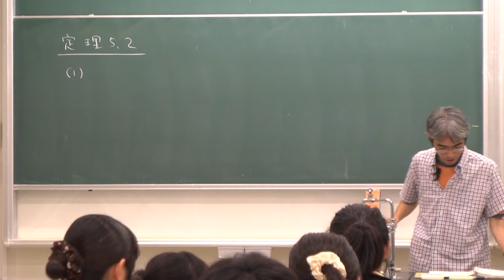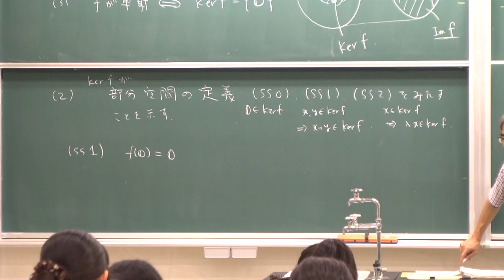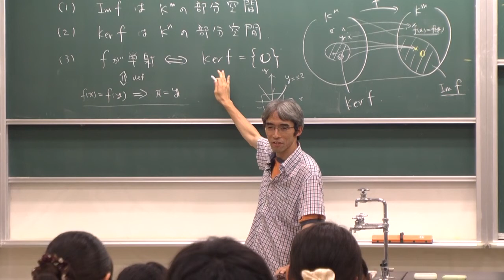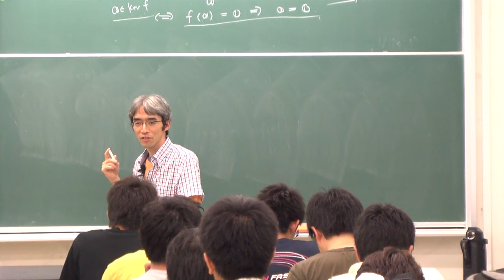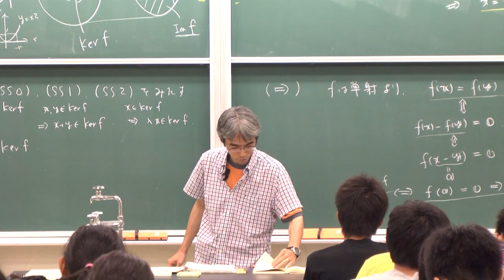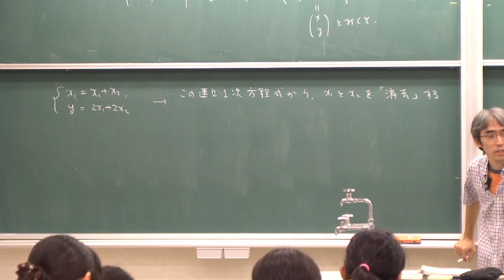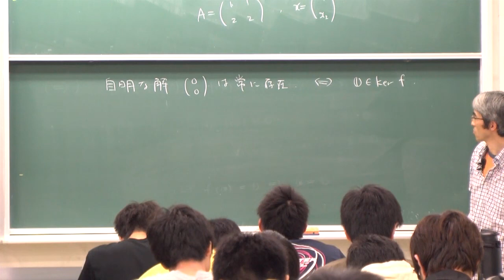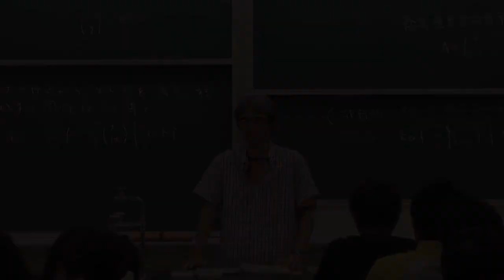線形代数I (2013) (28) 線形写像の像と核 (2) (Linear Algebra I (2013), Lecture 28)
Akira Terui. Lecture "Linear Algebra I (in Japanese)." Lecture 28: The image and the kernel of linear map (2)". July 30, 2013, at College of Mathematics, University of Tsukuba, Tsukuba, Japan.